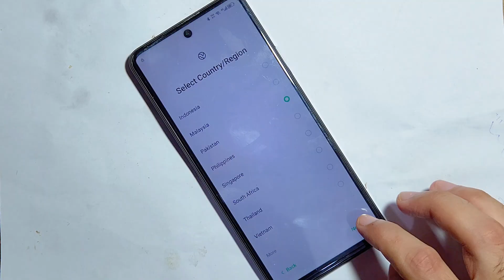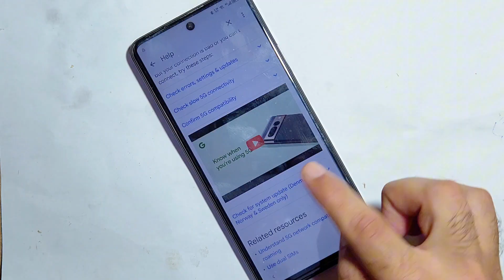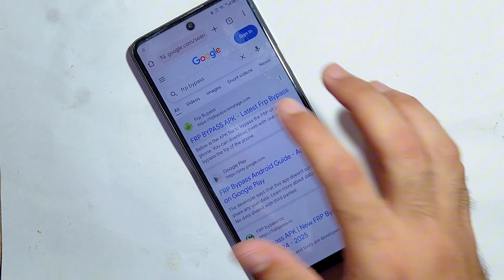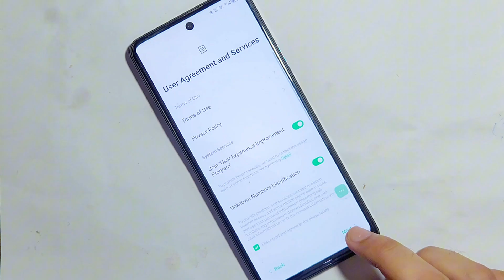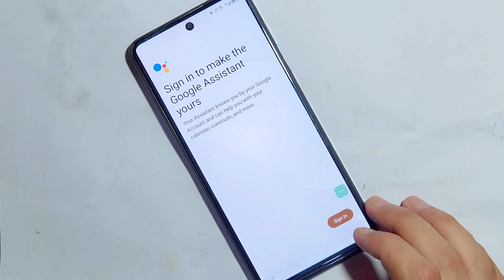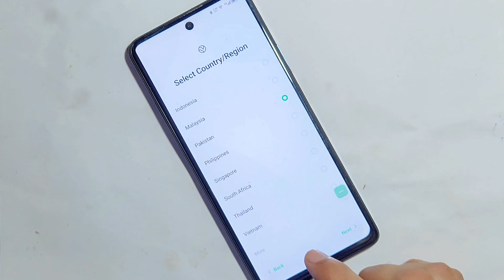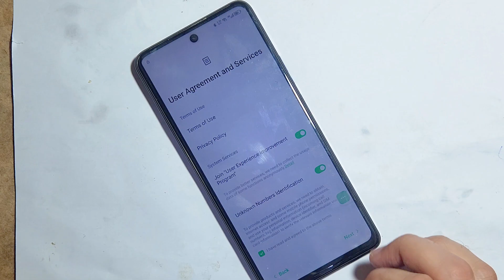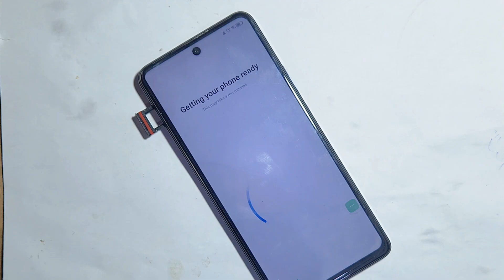All Infinix Android 11/12 FRP Bypass 2025 | Hot50/Hot40/Zero40 | Google Account Bypass Without PC ll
All Infinix Frp Google Account Bypass
Kisi Infinix Mobile Ka Frp Bypass karen
infinix hot 11 frp bypass android setup not open
infinix hot 11 google account bypass android 11
infinix hot 10 play frp bypass android setup not force stop
infinix hot 10 play frp bypass google play service not disable
infinix hot 10 play frp bypass without palm store
infinix frp bypass android 11 without pc
infinix android 11 frp bypass without xshare
infinix android 11 frp bypass you-tube update solution
infinix hot 10 play x688b frp bypass yo-tube update problem
infinix frp bypass android 11 2024 new method
infinix frp unlock android 11
hot 11 play frp bypass android 11
hot 10 play frp bypass android 11 new security update

infinix frp bypass 2024
latest infinix frp bypass
infinix frp unlock trick
infinix frp bypass new method
infinix hot 50 android 12 frp unlock
how to bypass infinix frp
infinix hot 50 google account bypass
infinix frp bypass all models
infinix hot series frp solution
infinix zero frp unlock
infinix android 13 frp bypass
infinix smart series frp method
infinix latest frp bypass trick
infinix hot 50 5g frp bypass without pc
infinix hot 50 5g frp bypass 2024
latest infinix frp bypass method
infinix google account bypass 2024
frp bypass without pc infinix
infinix hot 50 5g google lock removal
infinix frp unlock without tools
infinix hot 50i google account bypass
infinix hot 50 frp bypass without tool
infinix X6531 frp bypass android 14
infinix hot 50 5g frp bypass android 14
infinix hot 50 frp unlock without pc
infinix hot 50 5g google account bypass
infinix hot 50 5g frp bypass new security android 14
infinix note series frp solution
infinix smart series frp trick
infinix frp unlock latest trick
infinix hot 50 5g google account bypass without pc
infinix hot 50 5g asking again old password lock
infinix hot 50 5g asking previous gmail account
infinix hot 50 5g use my google account instead
infinix hot 50 5g next option not working after hard reset
infinix android 14 new security 2024 bypass without pc
infinix hot 50 5g forget gmail account
infinix x6720 frp reset without pc
infinix X6720 frp bypass android 14
infinix android 14 frp bypass new method
how to bypass frp lock on infinix hot 50 5g
how to reset frp on infinix hot 50